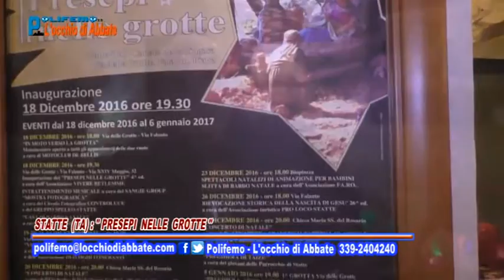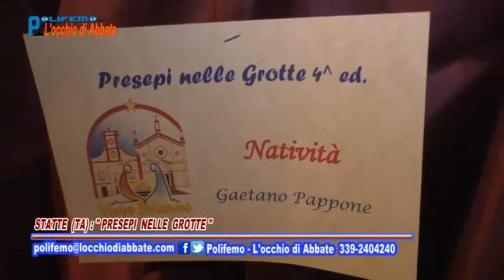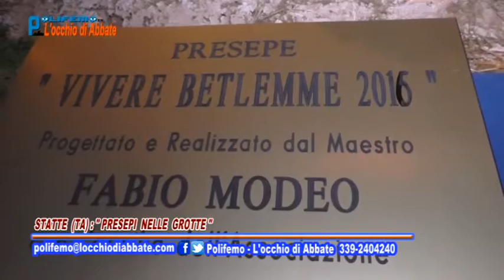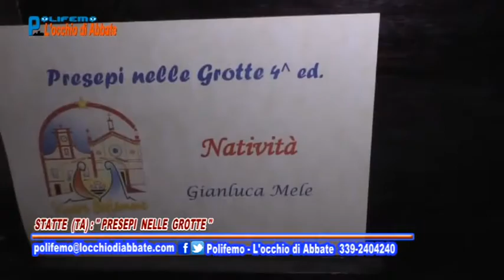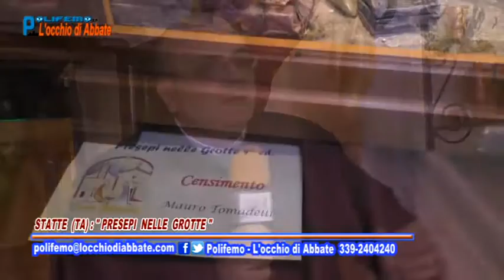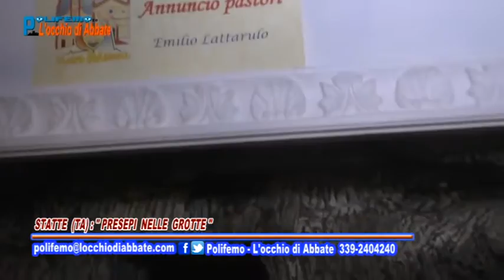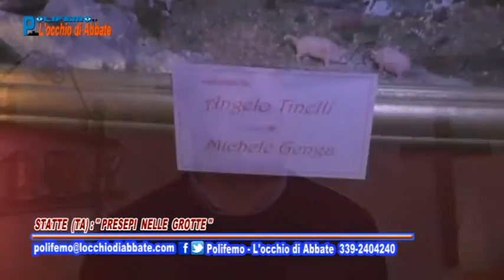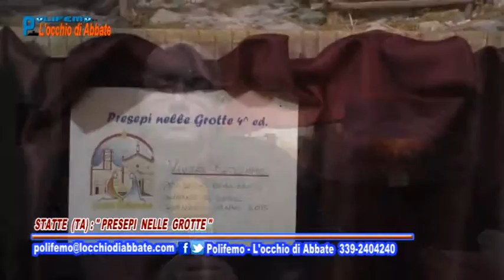Polifemo del 23 dicembre - Statte (TA): "Presepi nelle grotte"